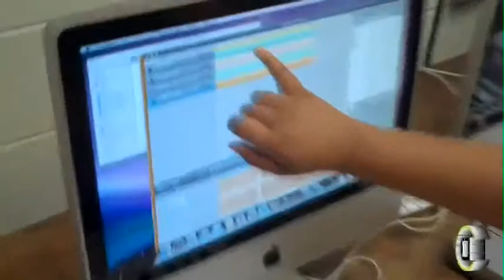PGD @ Greene Co. High: Week 2 Wrap-up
Video wrap up from Week 2 of Project Generation D @ Greene County High School. Features student interviews about what they have learned this week (drum programming, different jobs in the industry, and compression) and showcasing some of their instrumentals.

Project Generation D is an after school program for children and teens ages 12-17 years old. PGD dedicated to providing students with a positive environment to flourish in the creative digital arts. The ultimate goal of Project Generation D is to give students the tools they need to express themselves through creativity.

The mission of Project Generation D is to supply high quality, comprehensive courses in creative technology for children and teens. Project Generation D encourages individual expression and allow every student to express themselves through creative digital art.